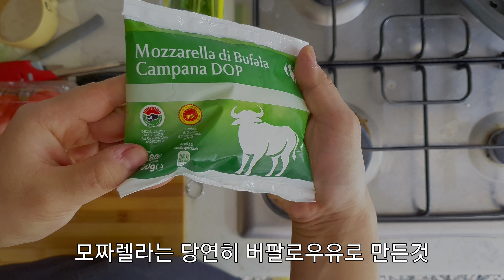38. 특별한 토마토로 만든 카프레제 (Caprese)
카프레제입니다.
따로 설명이 필요없죠? 그냥 보시죠!

감사합니다

클래스 101에서 파스타강의를 진행하고 있습니다
관심이 있으신 분은 아래 주소로 가시면 됩니다

또한 이탈리아 가정식 강의를 진행하고 있습니다
!!클래스 101 이탈리아 가정식을 배우시고 싶다면 아래의 주소로